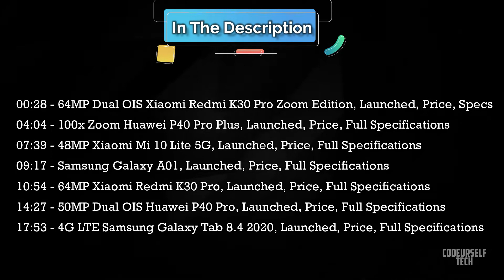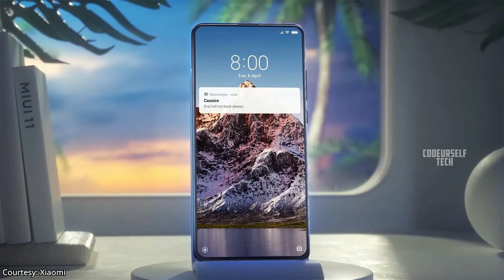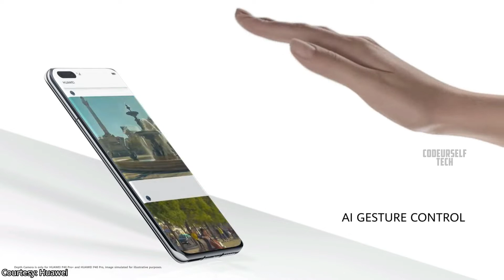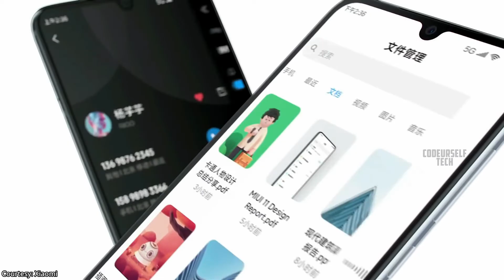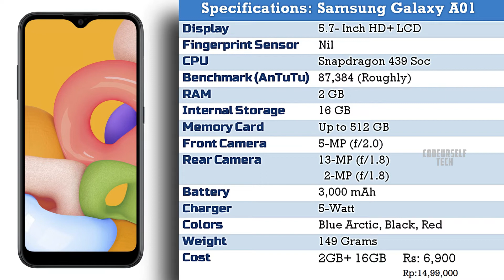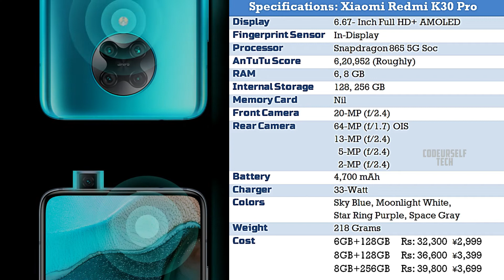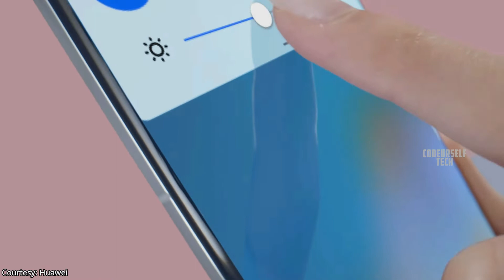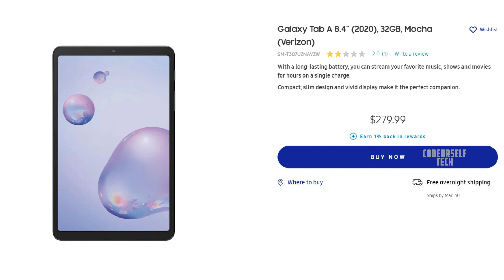100x Zoom (Huawei P40 Series) 64MP (Xiaomi Redmi K30 Pro Series) Samsung (A01, Tab 8.4) (In English)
64MP Dual OIS Xiaomi Redmi K30 Pro Zoom Edition, 100x Zoom Huawei P40 Pro Plus, 48MP Xiaomi Mi 10 Lite 5G, Samsung Galaxy A01, 64MP Xiaomi Redmi K30 Pro, 50MP Dual OIS Huawei P40 Pro, 4G LTE Samsung Galaxy Tab 8.4 2020 and Much More Tech Updates (Launched, Price, Full Specifications, Details) (In English)

Timeline of this video:
00:28 - 64MP Dual OIS Xiaomi Redmi K30 Pro Zoom Edition, Launched, Price, Specs
04:04 - 100x Zoom Huawei P40 Pro Plus, Launched, Price, Full Specifications
07:39 - 48MP Xiaomi Mi 10 Lite 5G, Launched, Price, Full Specifications
09:17 - Samsung Galaxy A01, Launched, Price, Full Specifications
10:54 - 64MP Xiaomi Redmi K30 Pro, Launched, Price, Full Specifications
14:27 - 50MP Dual OIS Huawei P40 Pro, Launched, Price, Full Specifications
17:53 - 4G LTE Samsung Galaxy Tab 8.4 2020, Launched, Price, Full Specifications